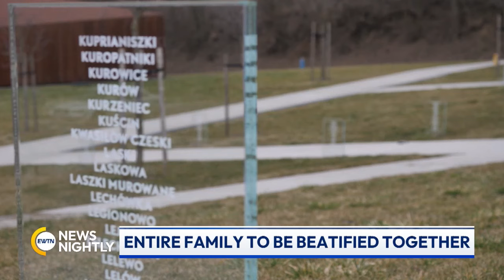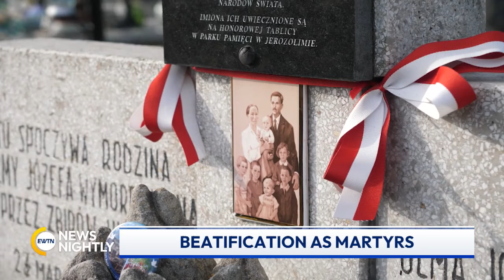Polish Ulma Family Killed by Nazis to be Beatified on Sunday | EWTN News Nightly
A family from Poland killed for having hidden 8 Jews in their home in 1944 is due to be beatified on Sunday. For the first time, an entire family will be beatified together. Around 4 o'clock in the morning on March 24, 1944, in Markowa, a Polish city on the border of modern day Ukraine, German soldiers arrived at the Ulma family's farm – the home of Jozef and Victoria and their seven children, one of them still in Victoria's womb. The soldiers had one mission: to punish the entire Ulma family for violating the German rules against giving any help to Jews. By 1942, the Nazi occupiers of Poland had massacred or deported most of the Jewish inhabitants of Markowa, and many Polish families made the heroic decision to hide Jews in their homes. One of these was the Ulma family. In the face of Nazi persecution of Poland, and knowing that they would almost certainly be killed if the German authorities found out, the Ulma family hid their 8 Jewish friends for around a year and a half. They did so in the name of love of neighbor, required by the Gospel. EWTN Vatican Bureau Chief, Andreas Thonhauser, has more.